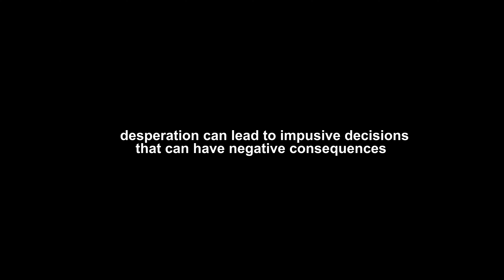My Mothers Wish (part 3) Baze10/Clean House Comedy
Try to watch this video to the end.